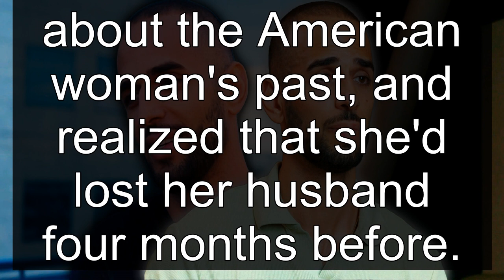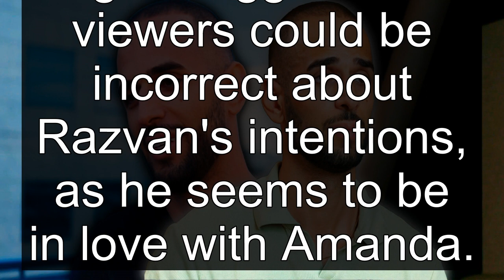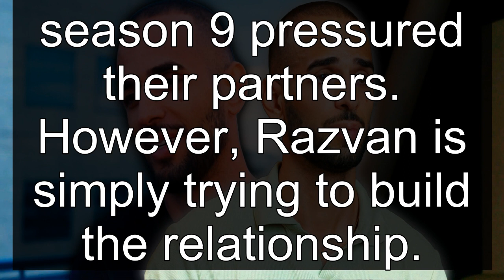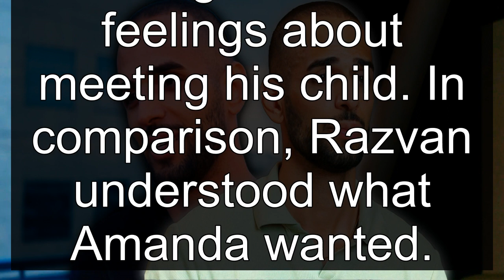90 Day Fiancé: Why Razvan Ciocoi Doesn't Deserve All The Shade